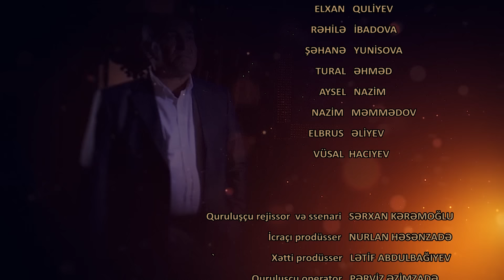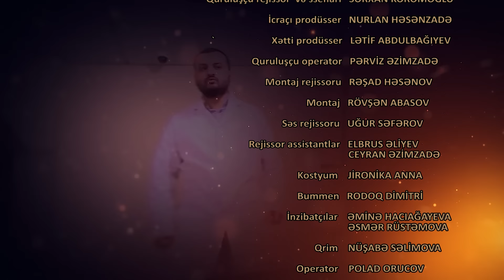Gülüm (1-ci Seriya)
Quruluşçu Rejissor: Sərxan Kərəmoğlu
Baş Operator: Pərviz Əzimzadə
Montaj: Rəşad Həsənov
Ses Rejissor: Uğur Səfərov
Musiqi Tərtibatı: Nazim Məmmədov
SSENARİ MÜƏLLİFİ: Sərxan Kərəmoğlu
İCRAÇI PRODÜSSER: Nurlan Həsənzadə